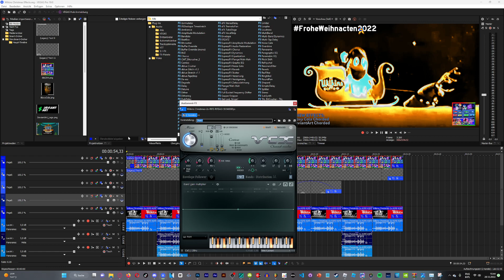How To Make "Bloxy Cola Chorded" And "DeviantArt Chorded"